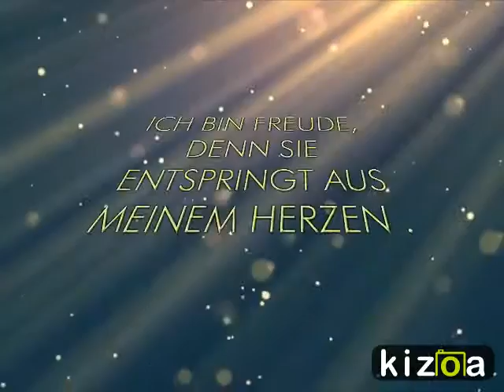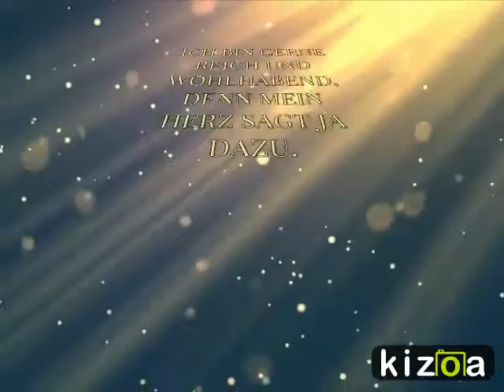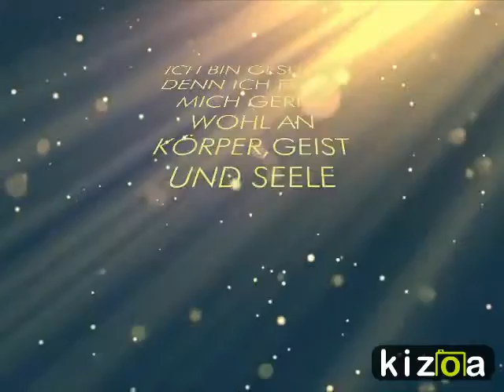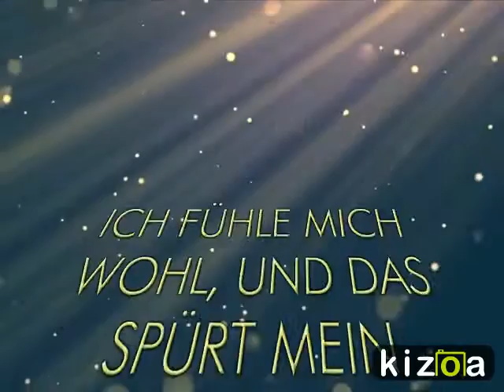Affirmationen mit Gefühl formuliert. Nur so werden Wünsche wahr!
Lade Deine Gedanken mit starken Gefühls-Kräften auf - je stärker das Gefühl, desto
schneller manifestiert sich Dein Gedanke - und Liebe ist das stärkste Gefühl, darum sind
solche Manifestationen dauerhaft.
Fühle das was Du Dir wünscht, als sei es schon bei Dir. Nur so werden Wünsche wahr.
In dem unten stehenden Link erhalten Sie einen Workshop
Realisieren Sie Ihre Wünsche, Träume und Sehnsüchte
Worte und Gefühle gehen Hand in Hand; deshalb ist es wichtig, mit den Affirmationen auch die Gefühle auszudrücken, die die Erfüllung des Wunsches hervorrufen. Genieße das Leben schon jetzt, und lass dich dafür belohnen mit der Erfüllung deiner Wünsche.